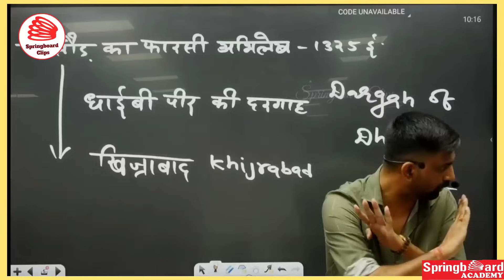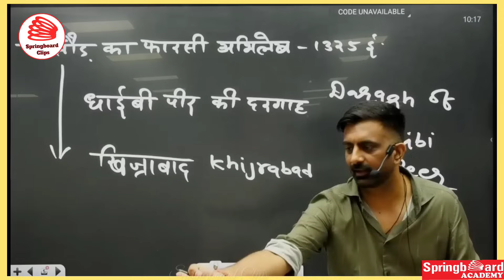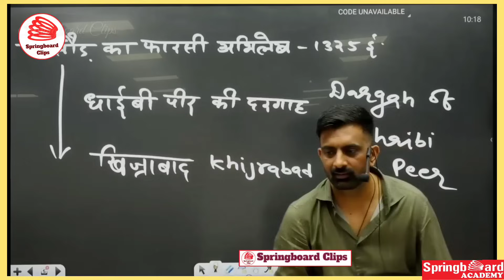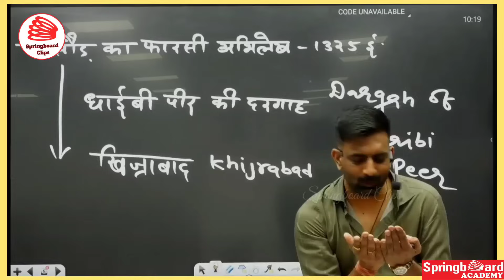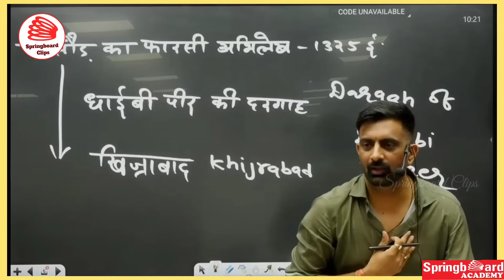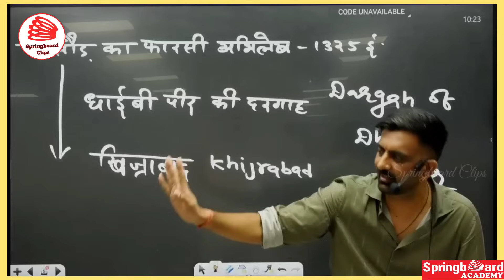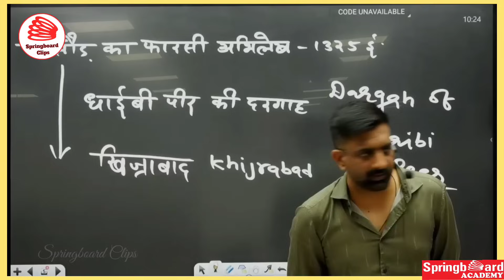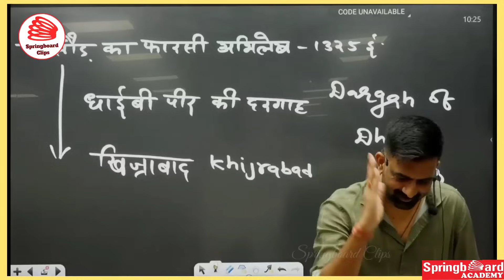RAS कोई खेल नहीं || स्टूडेंट्स लगातार एक जैसी गलतियां दौहराते है || Rajveer Sir Springboard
ras
springboard
springboard academy
springboard clips
springboard academy online
rajveer sir
ras pre
ras 2023
ras pre 2023
rpsc
rajveer sir springboard
ras exam
ras exam strategy
spring board academy jaipur
rpsc exam
rajasthan history
rajasthan gk
rajasthan modern by rajveer sir
reet
ldc
junior accountant
jr acc
rajveer sir rajasthan gk
springboard academy clips
sba clips
springboard jaipur
1st grade
rajasthan history revision by rajveer sir
modern history by rajveer sir
ras cut off
ras pre cut off
ras pre preparation tips
ras strategy
digvijay sir
digvijay sir springboard
spring board academy
ras pre exam
rajvir sir
rajasthan art culture
rajveer sir art culture
rajveer sir live
spring board rajveer sir
ras 30day strategy
ras pre2023
ras_mains
space technology
vijay shekhawat sir
ras science and technology
ras pre science and technology book
science and technology for ras pre
science and tech
science & technology ras
ras science
science ras
ras pre 2023 science technology
science and tech for ras
science for ras pre
ras pre science and technology
science & tech
science tech for ras
science and tech for ras pre
ras science & tech
science tech for ras pre
science & tech marathon ras pre 2023
ras pre exam 2023
mairathan class for ras
ras springboard
vijay sir springboard
vijay sir
ras pre strategy
last month ras pre
motivation
ras motivation
lakshita mam
rishi sir reasoning
indian geography by lakshita mam
lakshita mam springboard
letest video
bjp
ras2023
funny video
cm of rajasthan
new video
rajasthan